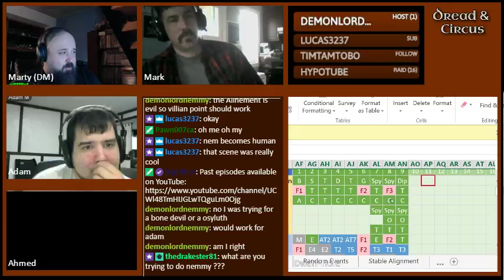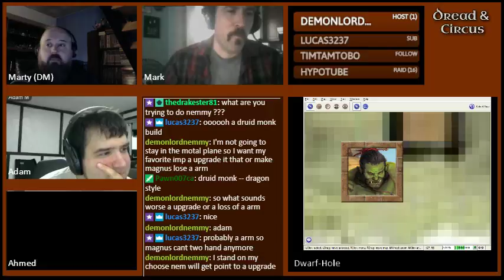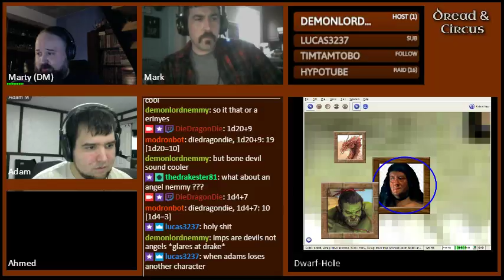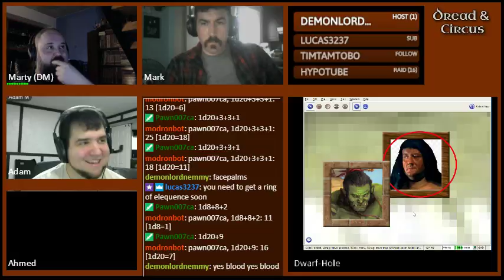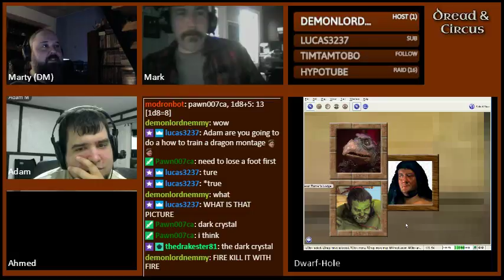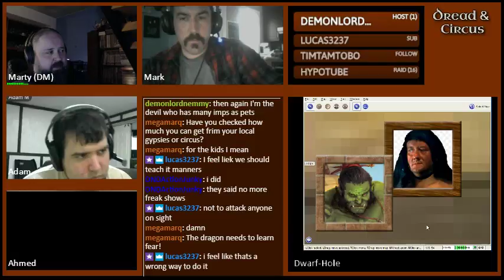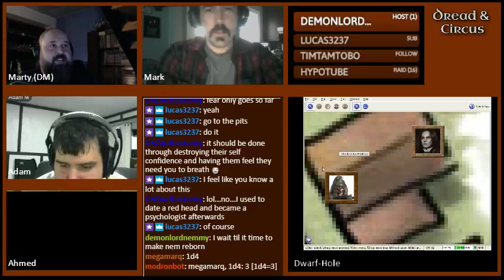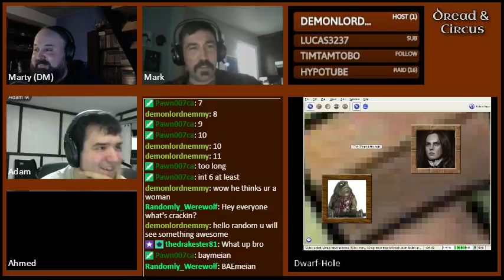Dread and Circus Episode 21 Part 01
Bamien

Zdd (re: Zed) saves Chebbighast from the tiny terror of a red dragon. Damien meets Brogg, the boggard gladiator. Brogg shows Damien the Pit Fights and Damien is pressed into participating.  Ashoka becomes bonded with Nem, when Nem beseeches greater devilish powers than himself. Ashoka and Damien make contact with the Count of Vaddapol, who takes great interest in Damien's story and lineage.  Magnus, Phineas and Damien participate in evaluation matches, against summoned devils, barbarians and fellow gladiators.  Zdd discovers that Czargon is plagued by visions from the draconic god of destruction, Garyx, and tries to convince him that he needs to be more civilized in order to survive.